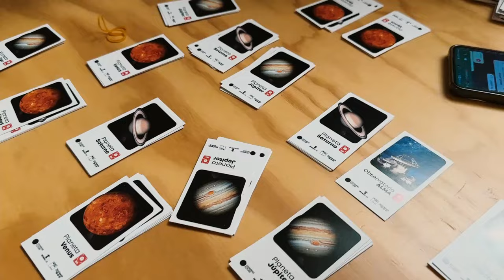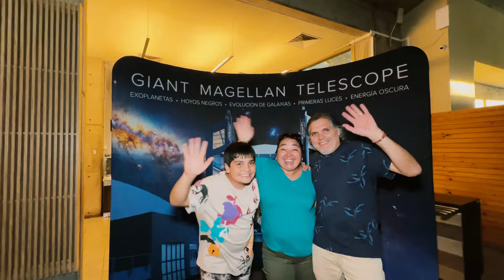Fiesta de la astronomía reunió a más de 6 mil personas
El Día de la Astronomía es un momento en el año en que toda la comunidad vinculada a esta disciplina se une para acercarla a la ciudadanía, y así dar cuenta de su importancia en Chile, pero también para entusiasmar, conversar, reflexionar o imaginar en torno al conocimiento sobre el Universo.

Y eso fue lo que vivimos ayer en Estación Horizonte, la Fiesta organizada por el Ministerio de Ciencia, Tecnología, Conocimiento e Innovación, y que el sábado se llevó a cabo en el parque del Centro Interactivo de los Conocimientos, donde participaron muchas organizaciones públicas y privadas, con una asistencia de más de 7 mil personas que pudieron disfrutar de talleres, charlas, obras de teatro, cuentacuentos y un show de 150 drones acompañado de un relato en vivo a cargo del músico chileno Carlos Cabezas.